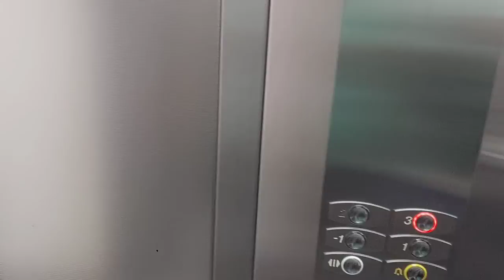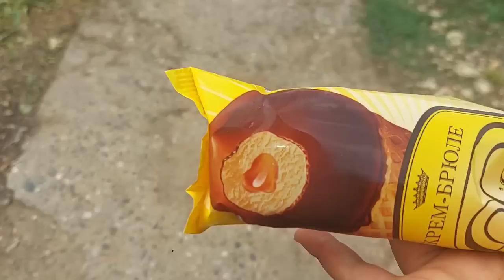Ես ու Գեորգին կռվեցինք 🤯/Գնում ենք Եկեղեցի⛪️/Վարունգի մարինադ 🥒/Սենյակի մաքրություն🧼vlog